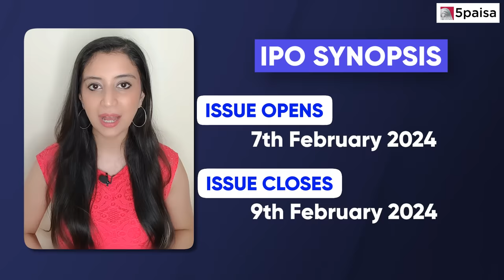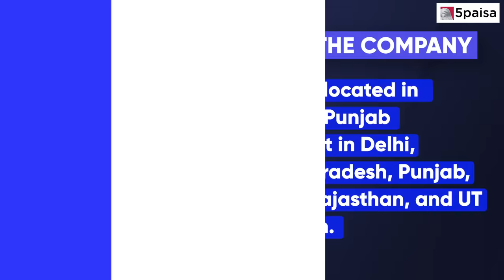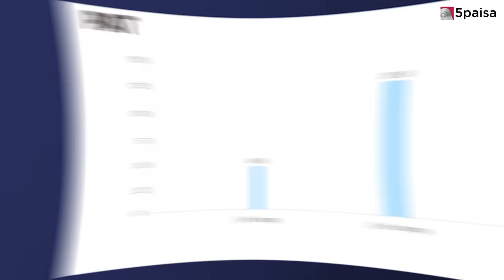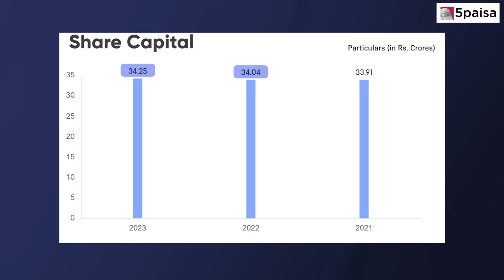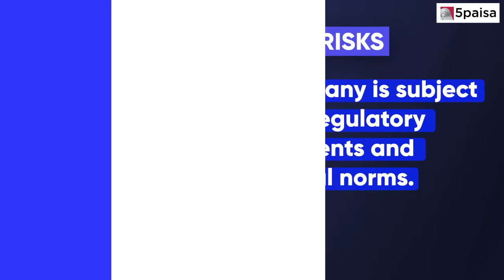Capital Small Finance Bank IPO- APPLY or NOT? | Capital Small Finance Bank IPO Review & IPO Details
Capital Small Finance Bank IPO opens on 7-Feb-24, and closes on 9-Feb-24. Watch our video covering a comprehensive analysis covering Capital Small Finance Bank IPO Synopsis, Company overview, Objectives of the issue, Company Presence, Financials, Strength & Risks.

This video Covers:
0:00 Introduction
0:18 Capital Small Finance IPO Synopsis
0:54 Capital Small Finance IPO Objectives
1:03 Capital Small Finance IPO: About Company
1:44 Capital Small Finance IPO: Industry Overview
2:05 Capital Small Finance IPO: Financials
3:54 Capital Small Finance IPO: Strengths
4:17 Capital Small Finance IPO: Risks
Capital Small Finance Bank IPO details:
👉Open Date: 7-Feb-24
👉Close Date: 9-Feb-24
👉Allotment Date: 12-Feb-24
👉Listing Date: 14-Feb-24
👥 About Capital Small Finance IPO:
Capital Small Finance Bank Ltd was incorporated in the year 1999. As the name suggests, it is a niche small finance bank (SFB) and was also the first non-NBFC microfinance outfit to get a SBF license. Capital Small Finance Bank Ltd has a very strong presence in semi-urban and rural areas with a predominantly branch-based operating model. The target customer for the SFB is the middle income & upper middle-income segment with annual income of between Rs4 lakhs and Rs50 lakhs. The bank is based out of Jalandhar, Punjab and has already expanded its branch and operations network across the northern states of India like Punjab, Haryana, Rajasthan, Delhi, Himachal Pradesh, and Chandigarh. It operates through a network of 172 branches and 174 ATMs.